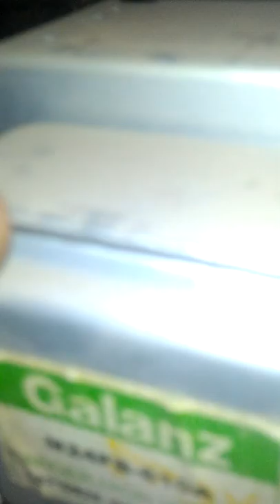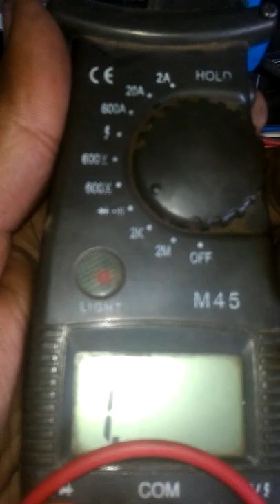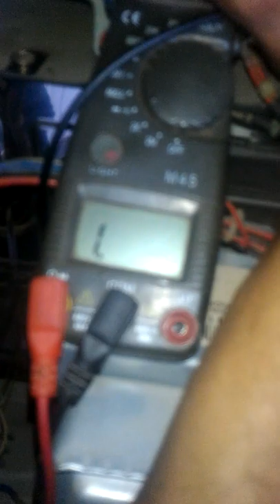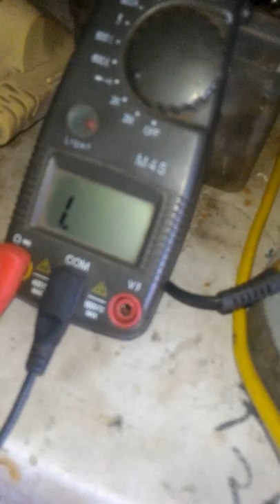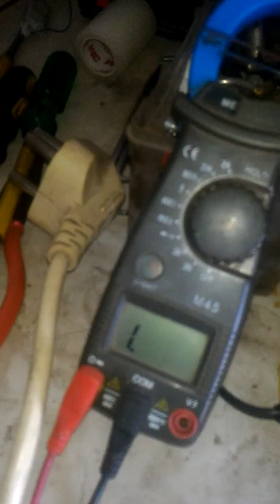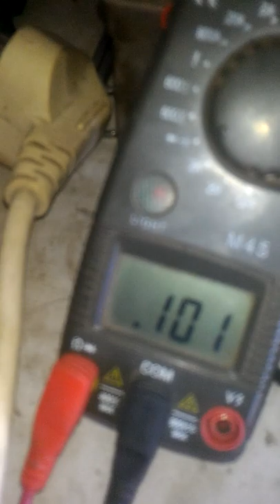microwaves oven body short solution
How to repair microwave oven if its body shot .  body Earth feeling and current entering solution . अगर माइक्रोवेव या ओवन में करंट उतर रहा हो वह झटका मार रहा हो या अर्थीग मार रहा हो़ तो उसे कैसे ठीक करें़